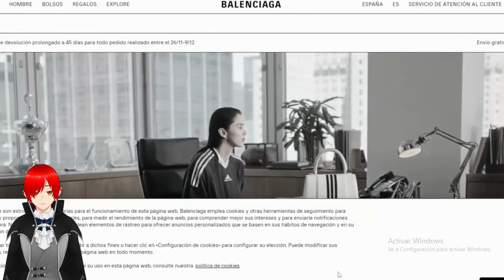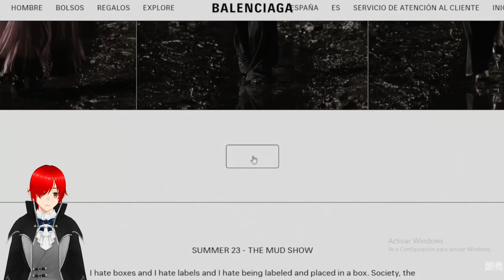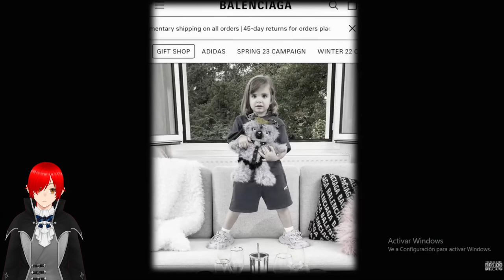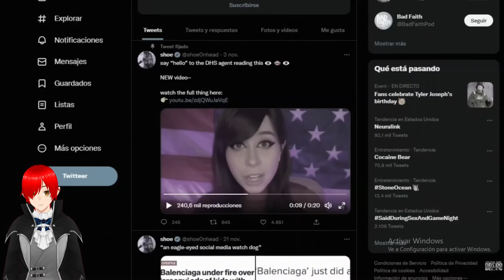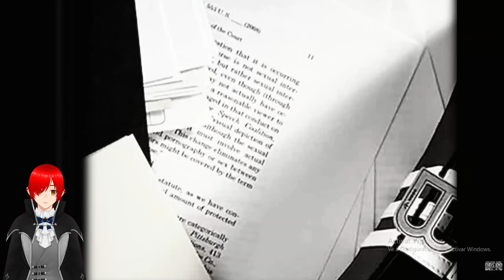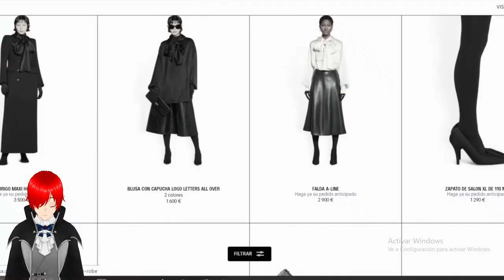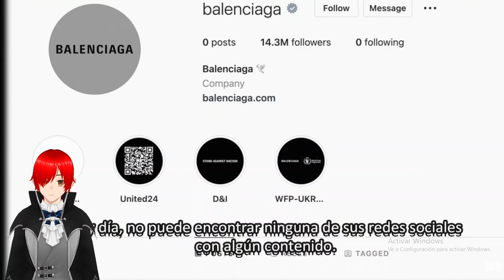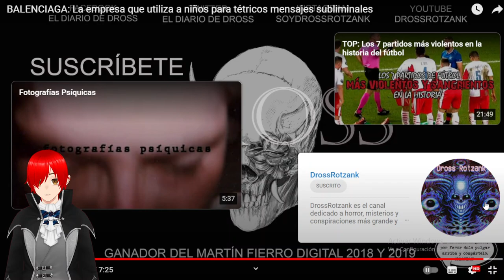Reaccionando a Balenciaga de Dross